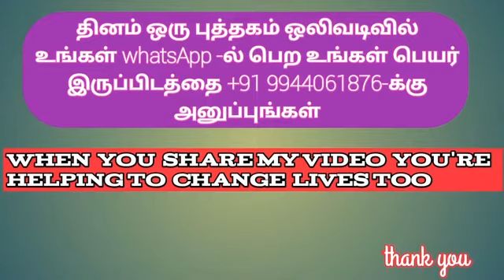அன்பு என்னும் அழகான பாதை | Tamil audio books | Voice by Sobana Sivakumar | ஒலி புத்தகம்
ஒலி புத்தகம் வாட்ஸ் அப் குழுவின் நோக்கம்

புத்தகம் சேமித்து வைப்பதை விட
புத்தகத்தில் உள்ளதை
புத்தியில் சேமிக்கப்பட வேண்டும்

என்ற முயற்சியில்
 நல்ல சுய முன்னேற்ற புத்தகங்களை படிக்க நேரமில்லாமல் தங்களது வேலைகளில் முழுமையாக ஈடுபட்டுள்ள அன்பர்கள் தங்கள் மொபைல் போன் மூலம் புத்தகத்தை கேட்டு பயன்பெறும் வகையில் இது தொடங்கப்பட்டுள்ளது

தினம்தோறும் காலையில் 7 மணிக்குள் ஒரு பதிவு உங்களை வந்தடையும்

ஒவ்வொரு பதிவும் 5 நிமிடம் முதல் 10 நிமிடம் வரை ஒலிக்கும்

நீங்கள் விரும்பும் நேரத்தில் (ஓய்வு நேரம்@ பயண நேரம்) கேட்டு பயன் பெறலாம்

எனது 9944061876 என்ற Admin எண்ணுக்கு உங்கள் கருத்துக்கள் ஆலோசனைகள் பின்னூட்டங்கள் புத்தக பரிந்துரைகள் ஆகியவற்றை அனுப்பி வையுங்கள் உங்களை பற்றிய விவரங்களுடன் அதை நமது குழுவில் மாலை 6 மணிக்கு மேல் பதிவிடுகின்றோம்

ஒத்துழைப்புக்கும் நன்றி

For latest update please follow the link